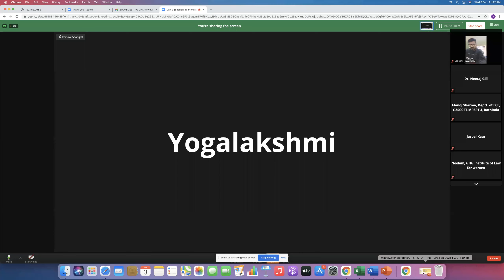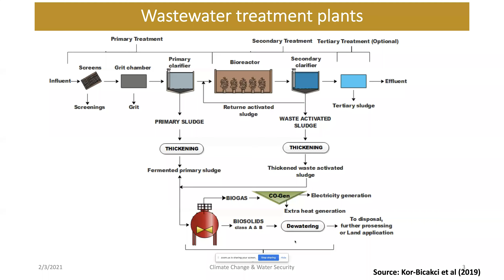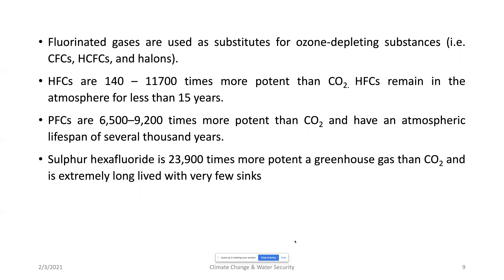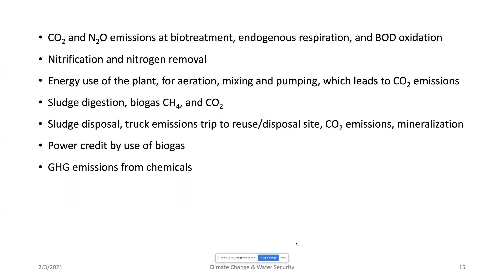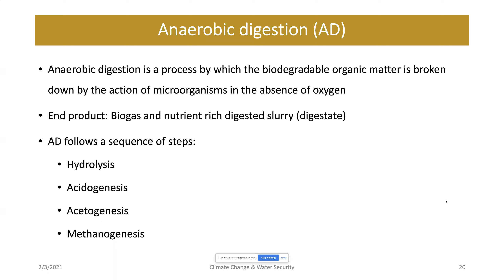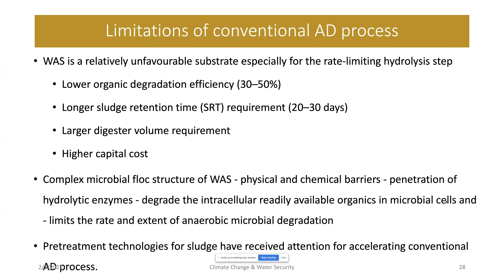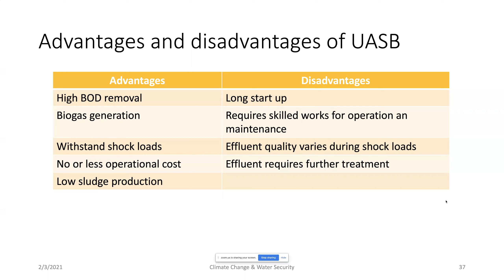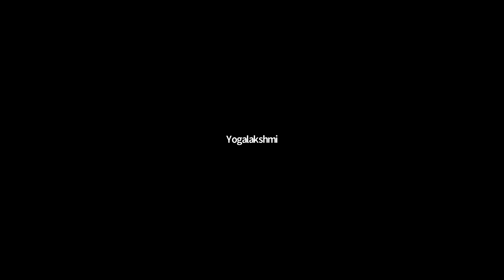Day-3 (Session-2) || Biorefinery-energy Extraction from Wastewater || AICTE-MRSPTU 6-Day Online STTP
Day-3 (Session-2) on topic "Wastewater Biorefinery-energy Extraction from Wastewater" during the AICTE-MRSPTU Sponsored 6-Day Online STTP on Climate Change & Water Security being organized by the Department of Civil Engineering, Giani Zail Singh Campus College of Engineering & Technology MRSPTU, Bathinda (Punjab).

Expert for this Session: Dr Yogalakshmi K N, Central University of Punjab.